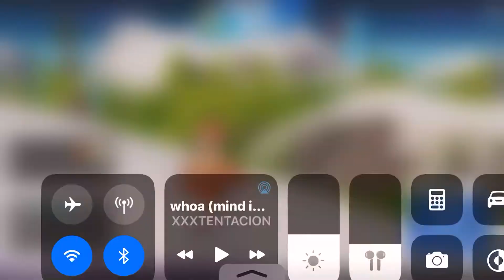How I met a bot in Fortnite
Me seeing a bot and yeah